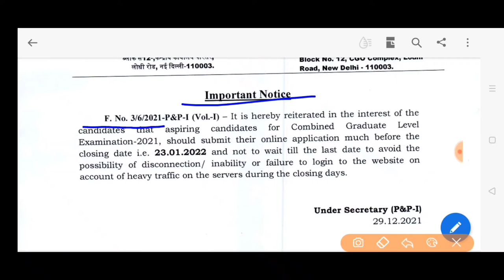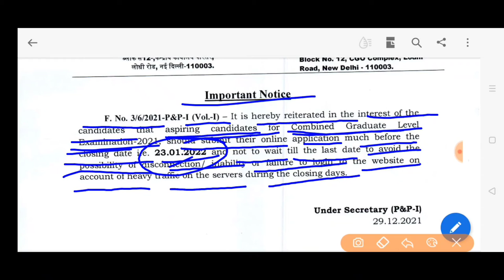Ssc एसएससी एसएससी cgl SSC CGL EXAMINATION 2021 NOTICE SSC CGL LAST DATE OF ONLINE NOTICE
एसएससी एसएससी संयुक्त स्नातक स्तरीय परीक्षा 2021 ssc cgl एसएससी सीजीएल परीक्षा 2021 NOTICE